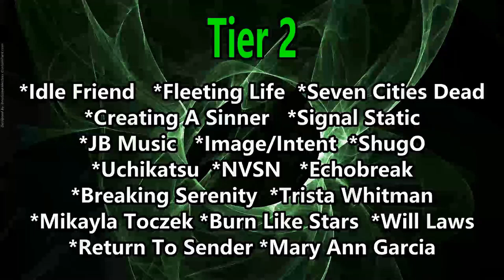DaemonHeart - Delirious ( Reaction / Review ) FT JONNY CRAIG